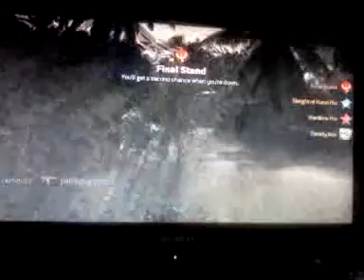MW3 Multiplayer Raging Ep4